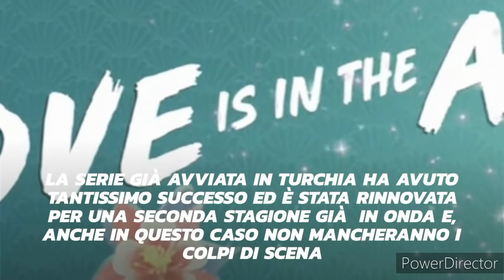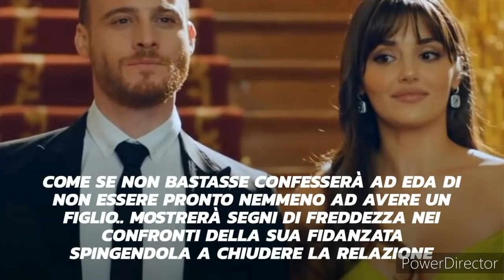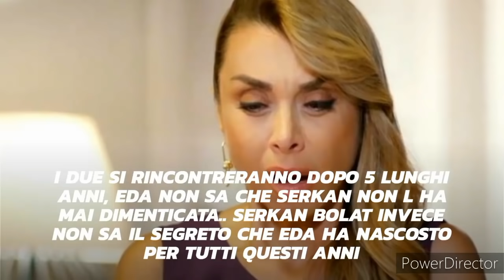Love is in the Air. Finale 1ma stagione. Serkan ha il Cancro.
anticipazione spoiler finale Love Is in the Air fine stagione Eda e Serkan si separeranno